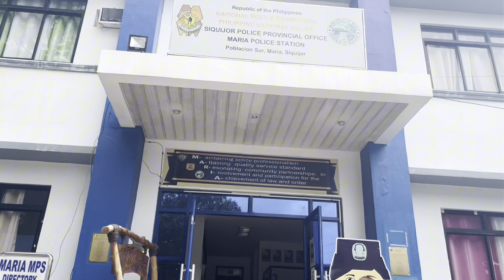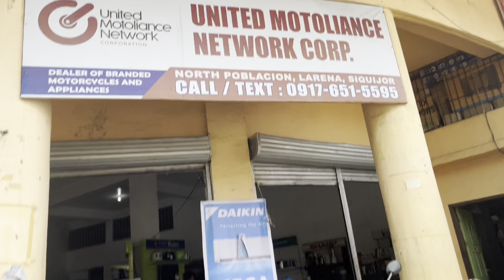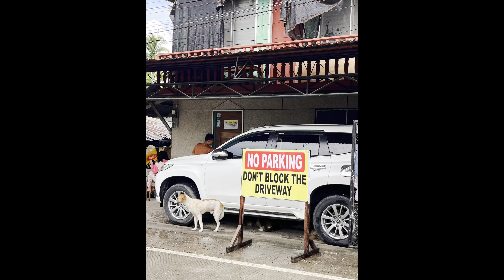MariChris Food Delivery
Samgyup in a bowl (pork or beef), kimchi fried rice, kimchi (500 grams), mango sticky rice delivery